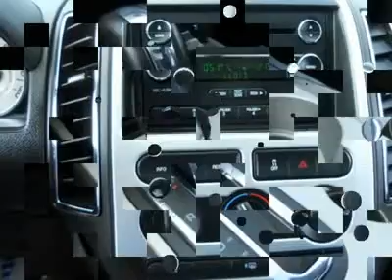2008 FORD EDGE Old Bridge, NJ U87646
2008 FORD EDGE Old Bridge, NJ
Stock

This 2008 FORD EDGE SEL AWD is equipped with options like PANORAMIC VISTA ROOF, SYNC, REVERSE SENSING, LEATHER SEATS, AUTODIM REARVIEW MIRROR W/MICROPHONE, ENTRY KEYPAD, and much more...Honeybees have hair on their eyes but even they can clearly see this value!Please ask us about our AAA  All American Advantage  before you purchase from anyone else! Whenever your vehicle needs to visit our shop we'll provide you with pick-up and drop off service, service loaner or while you wait check out the all new All American gym. We always offer low finance rates whether you have good or challenging credit. We offer a large selection of Extended Warranties to fix any budget. A CarFax report is available upon request. This Vehicle's Stock# is U87646.